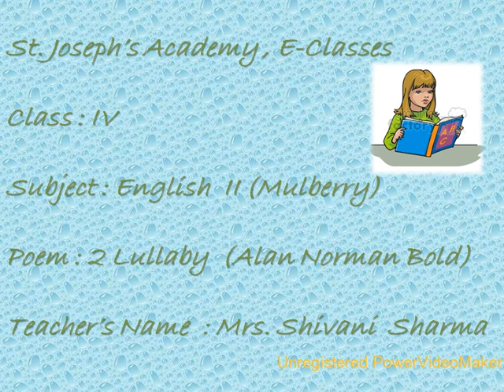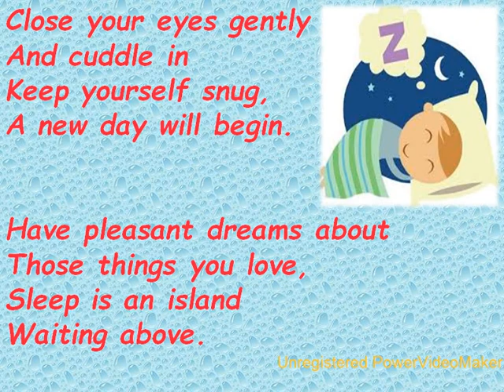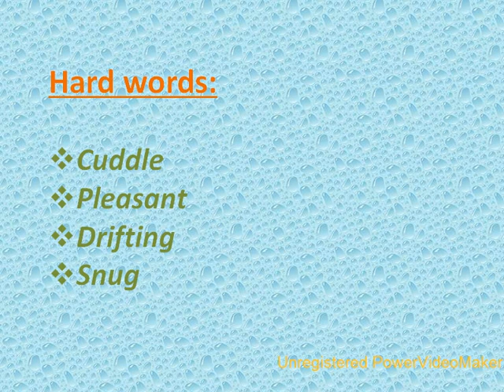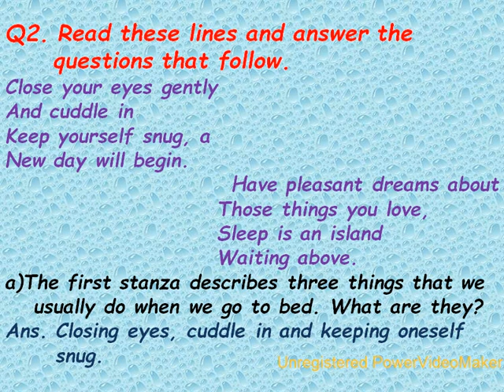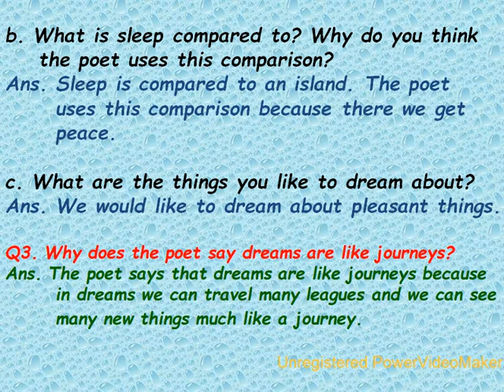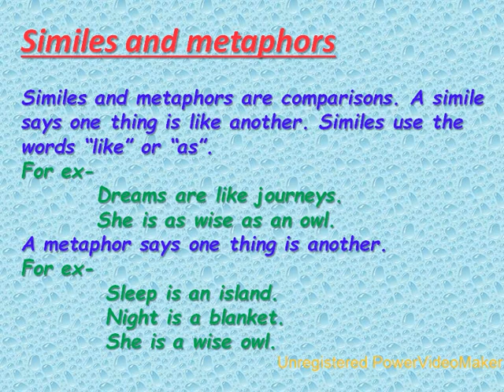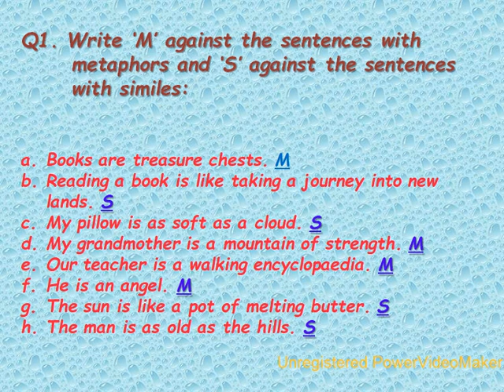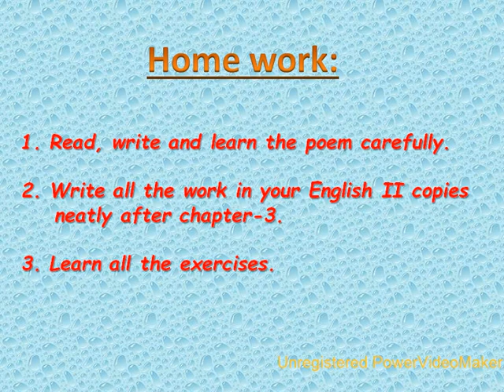Class 04, English 2, Poem Lullaby, by Shivani Sharma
Class 04, English 2, Poem   Lullaby, by Shivani Sharma, teacher at St.Joseph's Academy, Ghaziabad